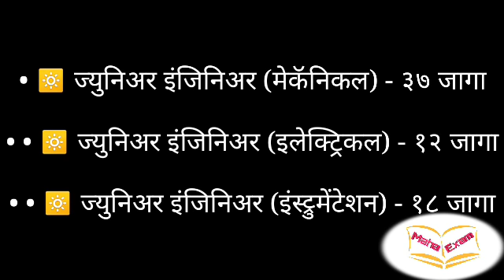National fertilizer limited recruitment 2018